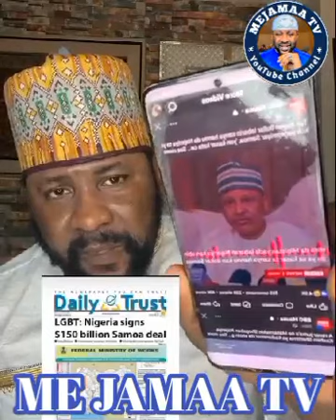Sakon SARKI ZAKI🦁 Kan Kwangilar Halarta Auren Jinsi (Luwaɗi Da Maɗugo) A Nigeria 🇳🇬